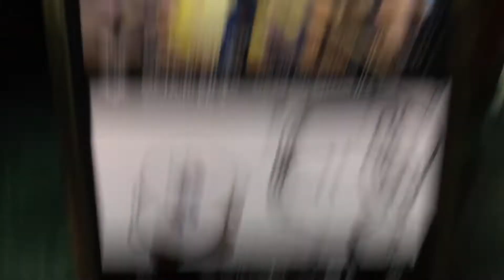Andy(Me), Boo, & Luigi react to, “META RUNNER - Dead On Arrival // Final Season: Ep4”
MORE PIRATES! I love to see- WAIT THATS CHEATING!